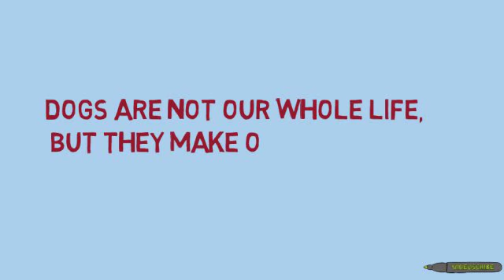Dogs Animation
Learning how to use Sparkol Videoscribe as well as Inkscape. Lots of possibilities! Drew the images myself.